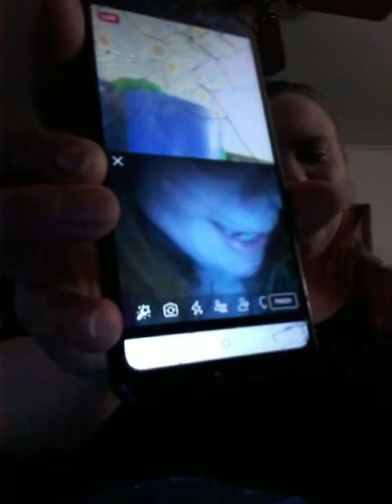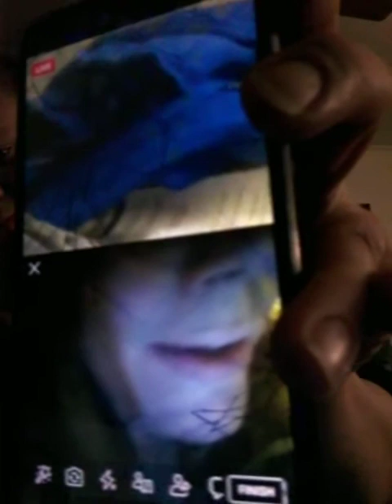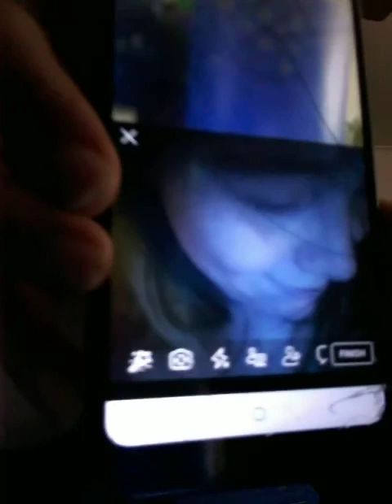Choozy and Lovely Live doing big thangs pt 2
Choozy Special Intelligence and Lovely Lady